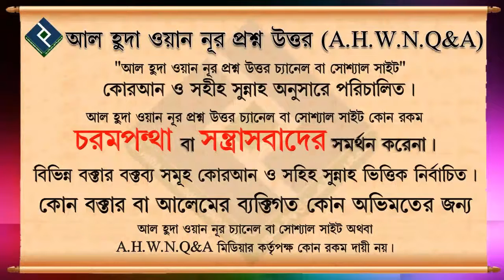সালাতে রুকন কয়টি ᴴᴰ┇শাইখ বশির বীন আব্দুল্লাহ